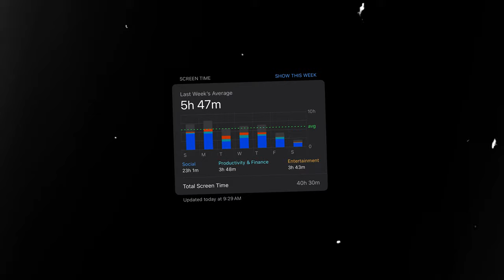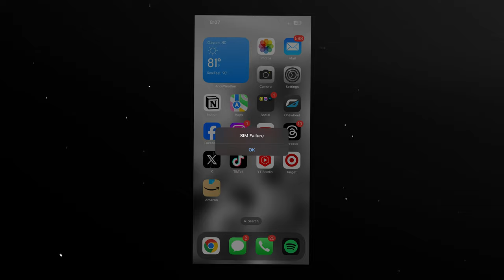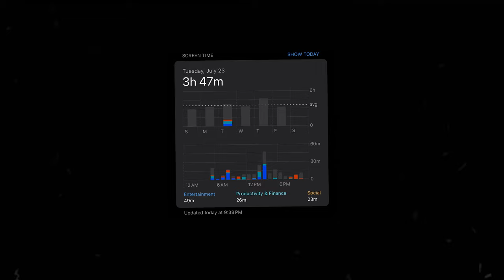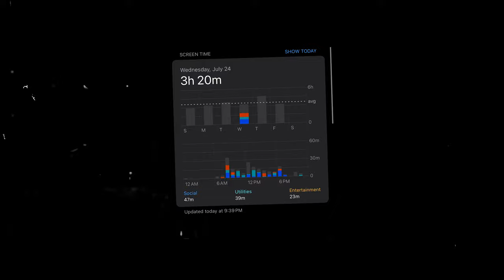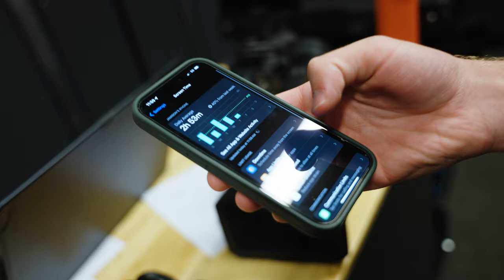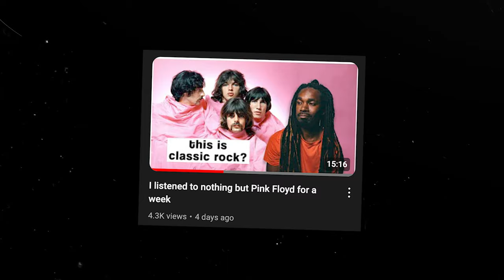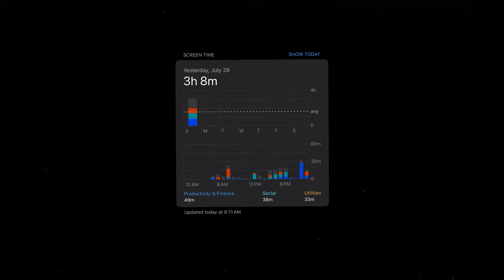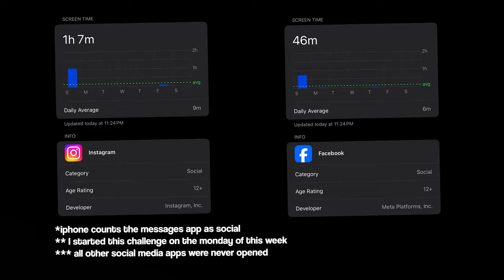I stopped using social media for a week to be more productive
days.

My fellow runners! Follow me on Strava!🏃🏾

~ My Gear 🎥
Main Camera
Second Camera
Main Lens
Main mic
Second Mic
Desk Mic
360 Camera
Action Camera

Video Chapters ⏰
00:00 Intro
01:09 Day 1
02:35 Day 2
04:09 Day 3
04:50 Day 4
07:10 Day 5
08:56 Day 6
09:34 Day 7
09:52 results

LET'S BE FRIENDS!